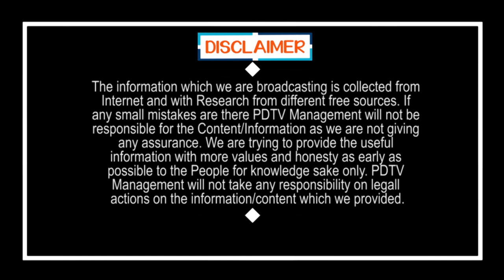Public Talk On CM Jagan Non Corrupted Ruling | ఎమ్మెల్యే లకు సైతం దడ పుట్టిస్తున్న జగన్..